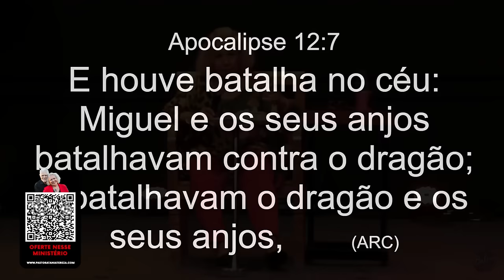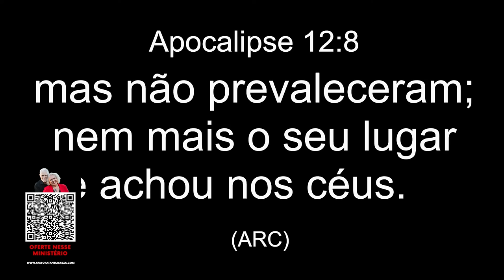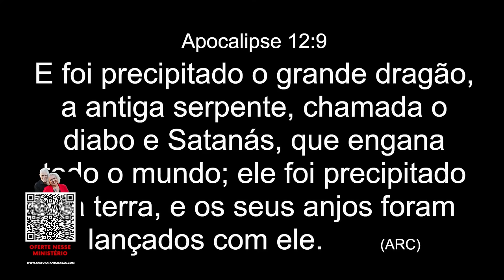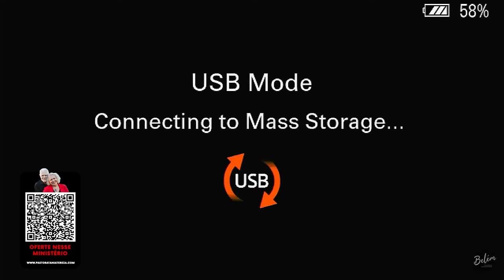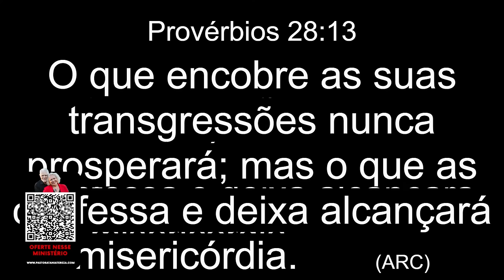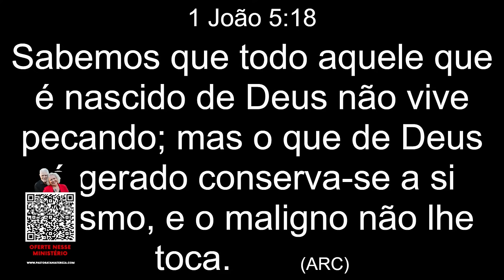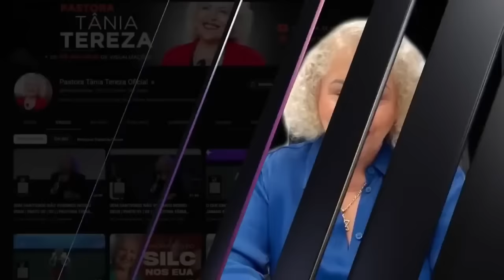PRINCÍPIOS E FUNDAMENTOS DO MINISTÉRIO DE LIBERTAÇÃO | PASTORA TÂNIA TEREZA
O mundo espiritual pode ser compreendido pelas leis e fundamentos estabelecidos por Deus em Sua Palavra.